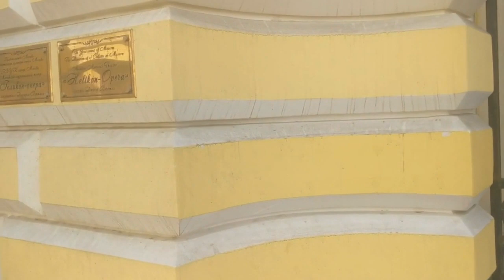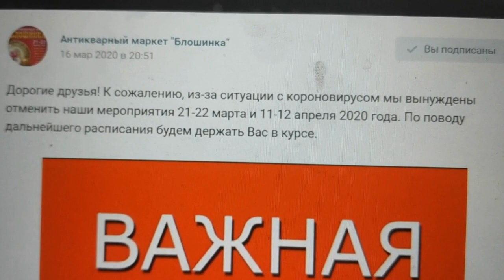Блошиный рынок "Ретро" работает! Антиквариат. Легендарный сервиз "Мадонна" из ГДР.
Блошиный рынок в Москве. Антиквариат. Сервиз "Мадонна" из ГДР,